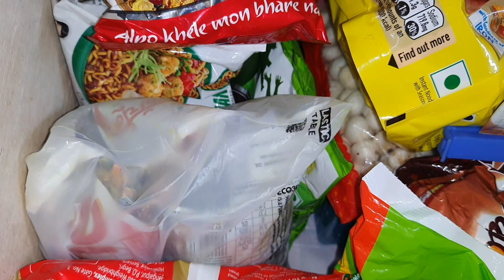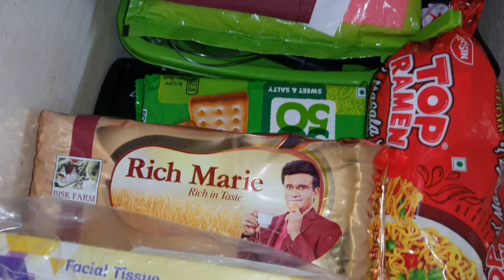অন্যকে পরিচালনা করার ক্ষমতা আমার একেবারেই নেই/Sunday Special Dinner/My Bengali Vlog 310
In this video :অন্যকে পরিচালনা করার ক্ষমতা আমার একেবারেই নেই,Sunday Special Dinner,My Bengali Vlog 310

Hello everyone ! I am Manisha Banerjee. My channel is about homemaking,home organizing,daily routine,cleaning routine,child care,Bengali mom busy routine ,delicious recipes,kids tiffin ideas,beauty,style,product review,travel  and so many more topics.
       Hope you will find my channel helpful and interesting.

happy homemaker manisha

daily vlog kalyani

Channel name : Happy Homemaker Manisha